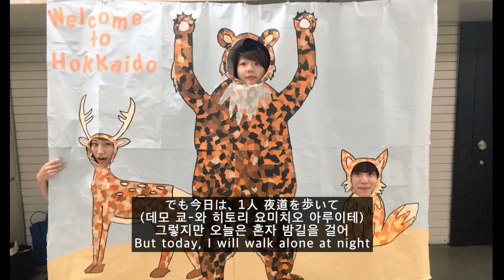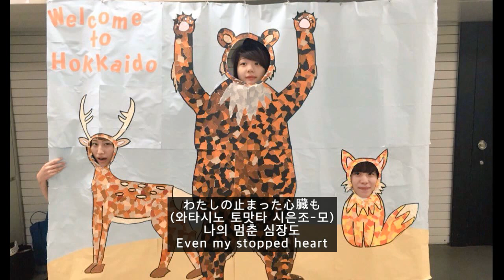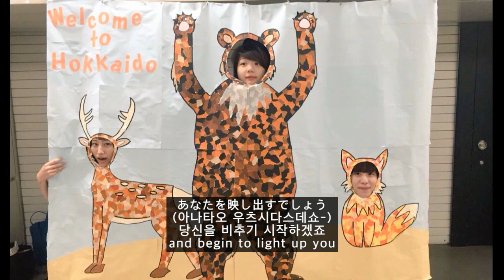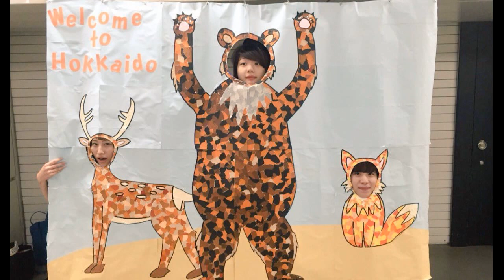the peggies「人形のやつ」(Ningyo no yatsu, 2012) [KOR/ENG SUB]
the peggies「人形のやつ」(Ningyo no yatsu)

작사, 작곡 : 키타자와 유우호(北澤佑扶)